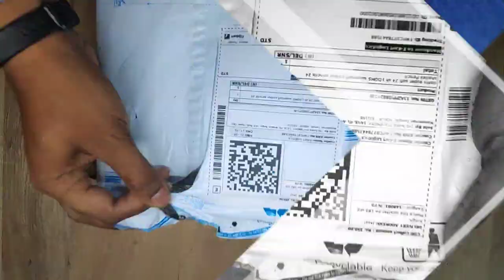Best colour pencil for beginners | Best cheap Colour Pencil | ( under Rs 200/- )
its really help us to motivate